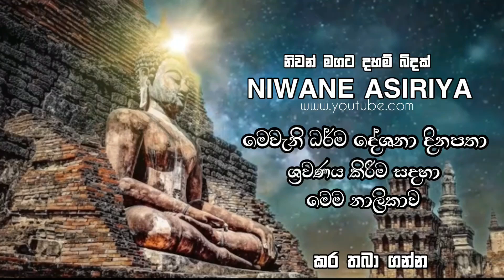Hasalaka seelawimala thero | පූජ්‍ය හසලක සීලවිමල හිමි | Dharma Deshana | Sinhala Bana Katha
Hasalaka seelawimala thero | Dharma Deshana | Budu Bana | Sinhala Bana Katha | Niwane Asiriya

this is a buddhist channel in sri lanka | may the triple gem bless you all | namobuddhaya...

May Samima Sambuddha Sasana be practiced all over the world for a long time...

Welcome to the Niwane Asiriya You Tube Channel, This is the best channel for people to learn the teachings of Lord Buddha and to learn good things about other dharma things.

We create videos mainly for these things, Dharma deiscution, Dharma teaching, Meditatin Teaching Programs, Special moments of Lord Buddha's character,travailing Buddhist historically programs, Description of special places and special person or god and etc.

So Lets Join With Us

♻️ධර්ම දානය ලොව උතුම්ම දානය වන බැවින් අන් අයටද ශ්‍රවණය කිරීම සදහා ) ධර්ම දේශනාව ➡️Share⬅️ කරන්න.

1 බණ කතා
2 පිරිත් දේශනාවන්
3 මාවරලේ භද්දිය හිමි 2023
4 handapangoda niwathapa thero bana
5 Galigamuwe Gnanadeepa Thero Bana
6 ගලිගමුවේ ඥානදීප හාමුදුරුවෝ
7 ගලිගමුව හාමුදුරුවෝ
8 රාධ ස්වාමීන්වහන්සේ
9 බොරැල්ලේ කෝවිද හිමි
10 කෝරළයාගම සරණතිස්ස හිමි
11 කිරුළපන ධම්මවිජය හිමි
12 Kagama Sirinanda Thero
13 ගල්කිරියාගම හාමුදුරුවෝ
14 බණ සිංහල
15 බෝධි පූජා ගාථා සිංහල
16 බණ දේශන සිංහල 2023
17 බනා 2023
18 බණ කතා සිංහල
19 කවි බණ
20 සිංහල බුදු බණ
21 keti bana katha
22 kalina bana
23 භාවනා විපස්සනා
24 Poya bana Deshana sinhala
25 වෙනත් දහම් videos
26 රාජගිරියේ අරියඥාන ස්වාමීන්වහන්සේ...
27 වැලිමඩ සද්ධාසීල ස්වාමීන්වහන්සේ...
28 මහින්දසිරි ස්වාමීන්වහන්සේ.
29 කාලීන දර්ම දේශනා
30 දහම් කරුණු
31 Live දර්ම දේශනා ( Niwane Asiriya youtube channel )